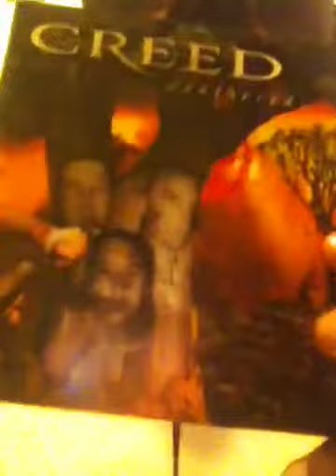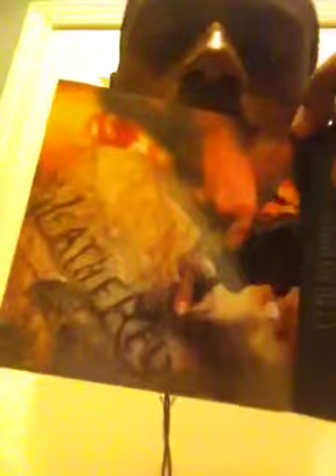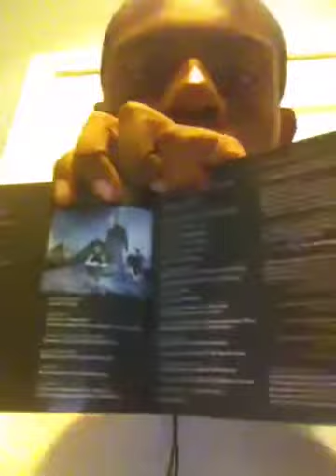Creed weathered album